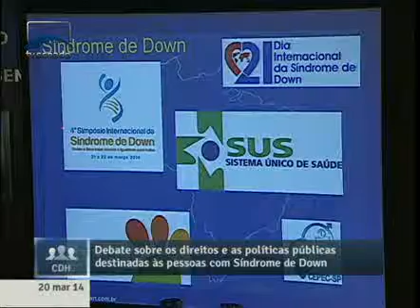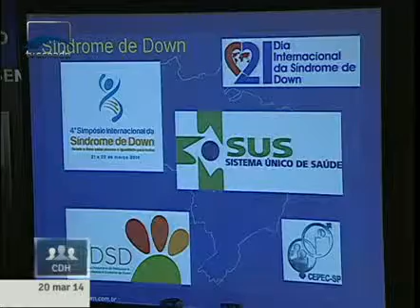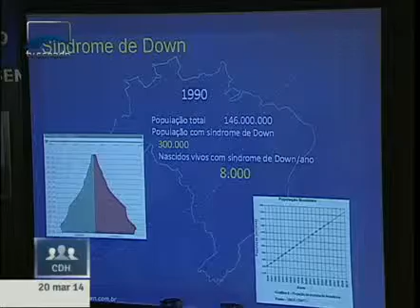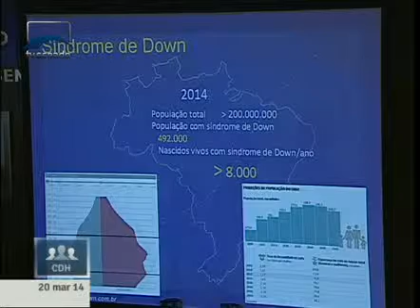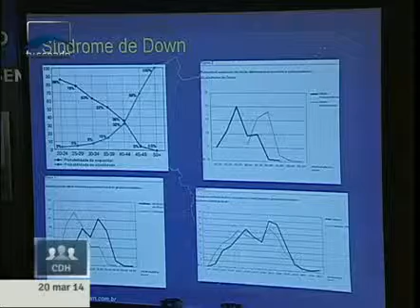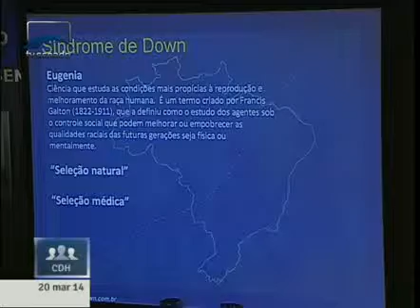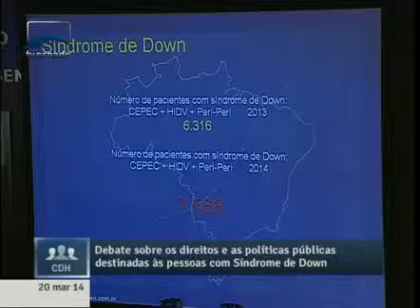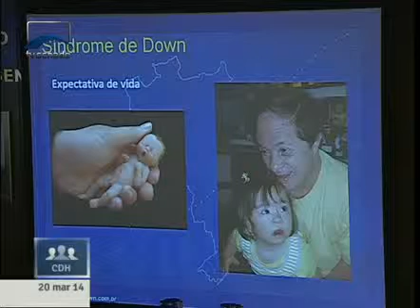Dr. Zan Mustacchi comemora as oportunidades que os portadores de Down possuem atualmente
20/03/2014 - CDH - Dr. Zan Mustacchi comemora as oportunidades que os portadores de Down possuem atualmente